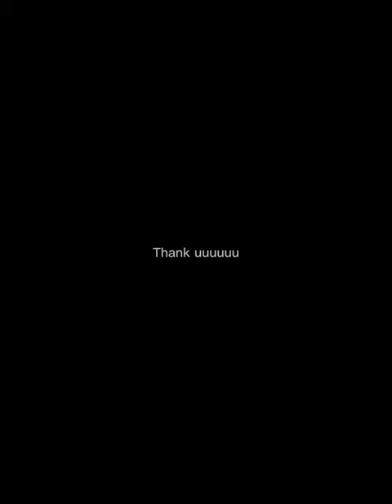31 December 2023